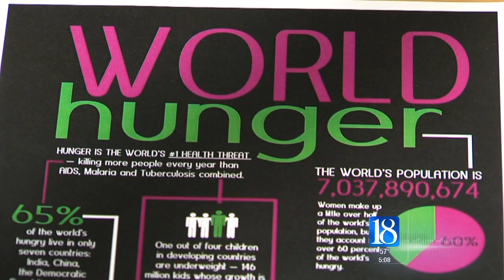Hunger Knows No Bounds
Watch our video to see how students participated in a world-hunger activity this week.